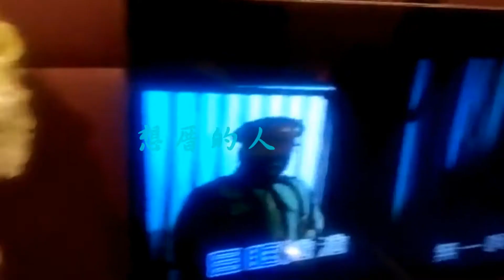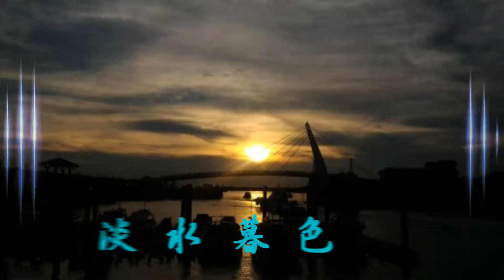2017元旦歡樂假期